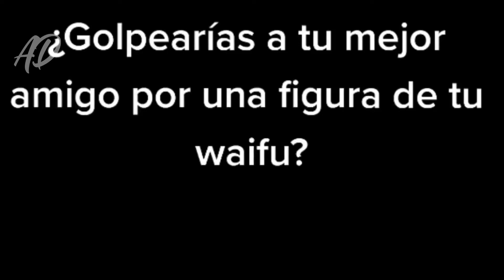Mejores Momentos Del Anime || ⭐Anime Crack Español⭐ || Recopilación 1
✘ Title: Mejores Momentos Del Anime crack || Recopilación 1
✘ Animes:
▶ Kono Subarashii Sekai ni Shukufuku wo!
▶ Ani ni Tsukeru Kusuri wa Nai!
▶ Fire Force
▶ Guraburu!
▶ Seishun Buta Yarou Wa Bunny Girl Senpai No Yume
▶ Kanojo, Okarishimasu // Rent-A-Girlfriend
▶ Tonikaku Kawaii
▶sora yori mo tooi basho
▶ no-rin
▶Yuuji Kazami de Grisaia no Kajitsu
▶yama no susume
▶Hidan No Aria